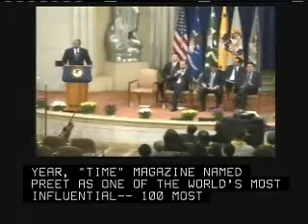2012 Department of Justice Asian American & Pacific Islander Heritage Commemoration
U.S. Attorney Preet Bharara delivers the keynote speech at the Department of Justice’s annual Asian American and Pacific Islander Heritage commemoration program.